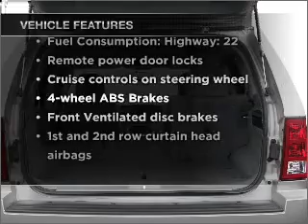2007 Jeep Grand Cherokee - Fort Worth TX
Year: 2007
Make: Jeep
Model: Grand Cherokee
Trim: Laredo
Engine: 3.7 liter 6 cylinder 12 valve
Transmission: Automatic
Color: Mineral Gray Metallic
Mileage: 51798
Address:
9101 Camp Bowie West